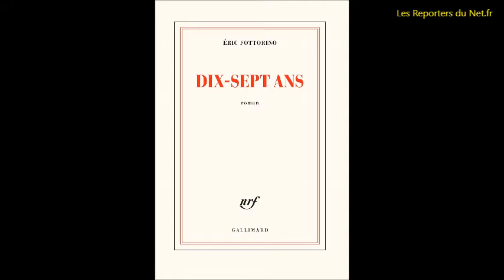Librairie - Eric Fottorino - " Dix-sept ans "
Interview à la 38e Foire du livre de Brive